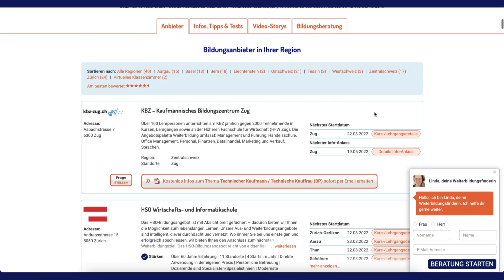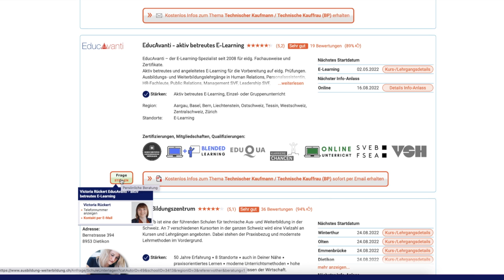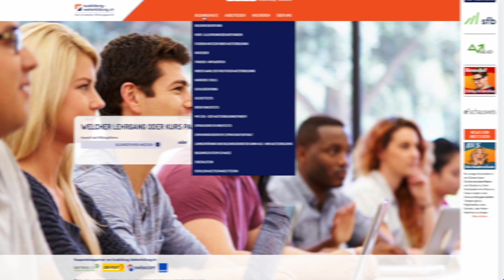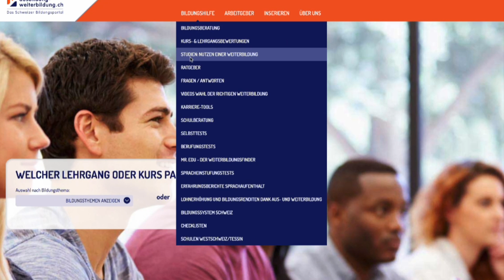Ausbildung-Weiterbildung.ch: Hole das Maximum aus unserem Bildungsportal!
Das Bildungsportal Ausbildung-Weiterbildung.ch bietet Bildungsinteressenten schier unbegrenzte Möglichkeiten bei der Wahl der richtigen Weiterbildung und der passenden Schule. Einige unserer Services sind

- Bildungsberatung
- Videos und Interviews mit Erfahrungsberichten
- Berufsbilder
- Tipps zur Bildungsfinanzierung
- Schul- und Lehrgangsbewertungen von ehemaligen Teilnehmenden
- FAQs
- Ratgeber zu Bildungsbereichen und Karriere
- Spracheinstufungstests
- Neutrale Schulberatung
- Karrieretipps
- Checklisten
- Chat mit einer Weiterbildungsfinderin
- Studie über den Nutzen von Weiterbildungen
- Bildungsrenditeberechnungen
- Berufsbilder
u.v.m...

In diesem Video erfährst du, wie du von unseren Informationen,  Bildungshilfen und Services maximal profitieren kannst, wie du schnell die gewünschten Informationen und Tipps findest und wie du direkt mit den passenden Schulen in Kontakt treten kannst - kostenlos und unverbindlich!